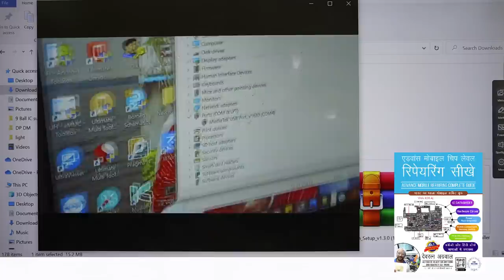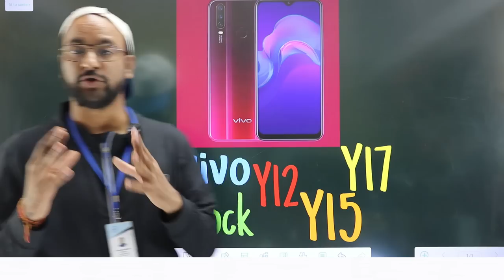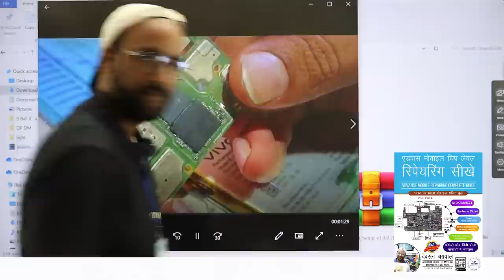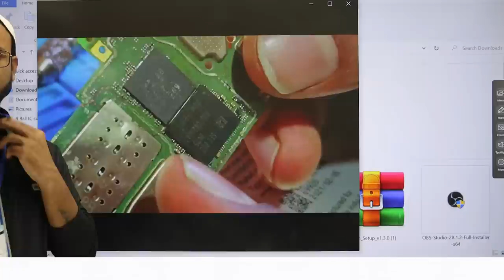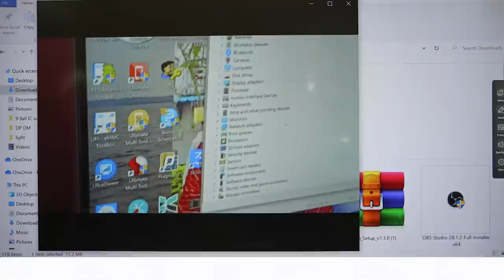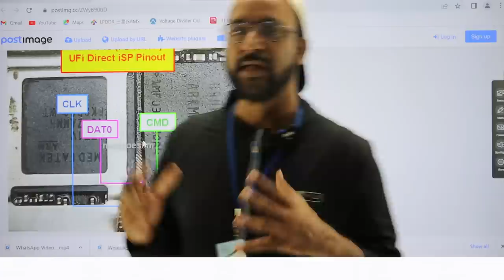Vivo v12 /y15/y17/y20/ys1 MTK New Security Unlock Method Reveal Practically ( *Important Massage*)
Join Today
📲 Book
👉🏻Hardware Book /  Software Book